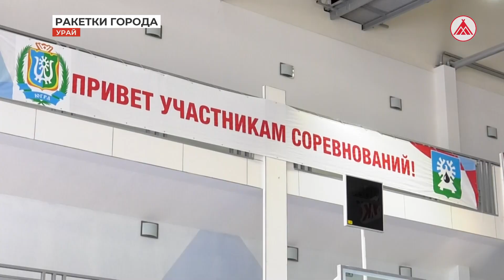Главные ракетки города Урая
Спартакиада нефтяников продолжается. По итогам соревнований первую строчку турнирной таблицы занял седьмой цех добычи территориально-производственного предприятия «Урайнефтегаз». В десятку сильнейших вошли также команды восьмого и четвёртого цехов.